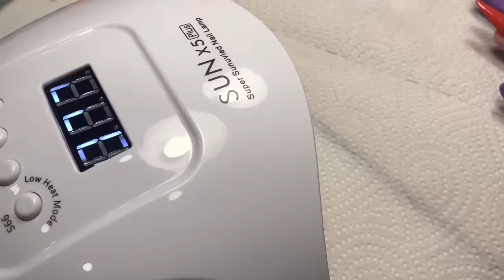[TUTO] Melissa Easy Nails | Pose Américaine - pas à pas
Le concours se passe sur ma page Insta @melissaeasynails
Merci à Ongle24 de vous offrir ce magnifique concours 😻

MUSIQUE
HAPPY PLACE
Les commentaires suivants serons supprimés et son auteur susceptible d'être bloqué
Insultes • envers les autres ou moi-même
Propos dénigrants envers mon travail
Les spams • les pubs
Les "first" • "likez si ceci si cela"
❤ Merci pour votre soutien! Bisous Bisous ❤